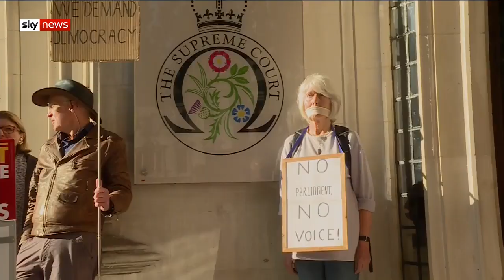Boris Johnson wanted to 'silence' parliament to 'further his political aims'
The highest court in the land is hearing the most important constitutional law case in decades. The question the judges must consider is who is right - Boris Johnson or Parliament?

Did the Prime Minister break the law when he advised the Queen to suspend Parliament for five weeks?

Mr Johnson was accused of abusing his power to silence MPs. But the Government's lawyer said it was a political decision and not a matter for lawyers.

Sky's home editor Jason Farrell has this report.

and download our apps